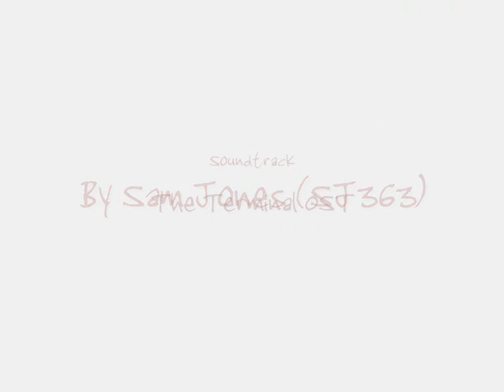The Terminal OST - A Legend is Born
Another track from The Terminal